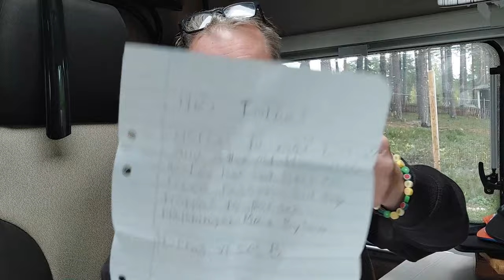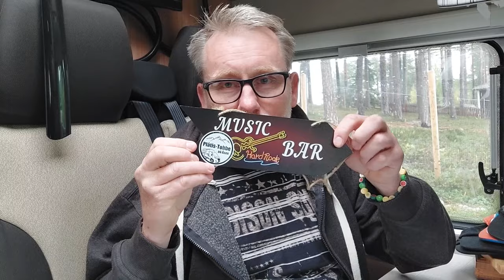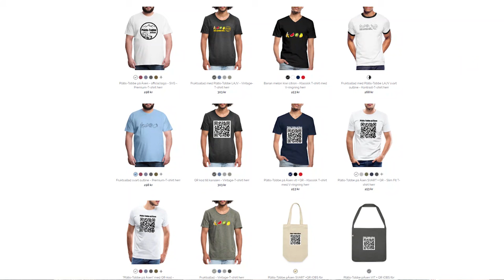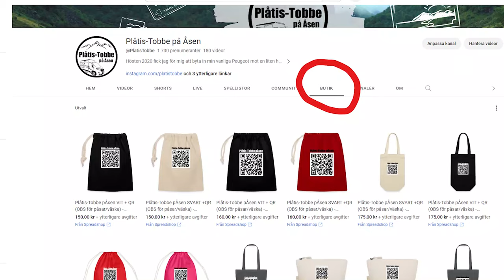HUR mår han? Snudd på dagsfärsk VLOGG från Åsen - 2023-10-03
En enkel men nästan dagsfärsk VLOGG från Plåtis-Tobbe. HUR mår han? VAD gör han? VAD vill han? VAD tänker han göra?

Filmat med Samsung Galaxy A52 5G.

00:00 Intro
00:58 Ett brev
04:01 Blooper
04:12 HUR mår han?
05:47 VEM har skickat skylten?
07:23 Börja göra videos igen
11:00 Tishor & Hoodies
14:02 EasyLevel
15:19 LAJV-fråga?